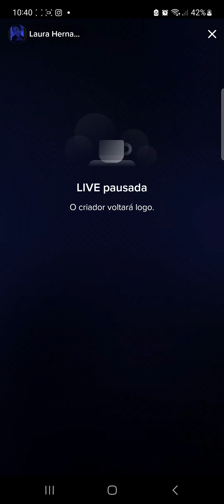ko ka be ne te bu ai i uuu